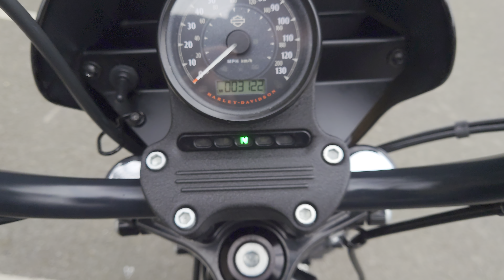Harley-Davidson Sportster XL 1200 NS IRON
Presented here at Reading Harley-Davidson is a stunning Sportster XL 1200 NS IRON

This Harley-Davidson is perfect around town, squirting from traffic light to street corner, this is where this bike will spend most of its life, it really excels at this. If you're always fancied the Iron but wanted something with a bit more go, this is the one you’ve been waiting for! The belt drive means they are simple to live with, services are every 5000 miles and because they use hydraulic lifters, the valve clearances never need adjusting thus keeping maintenance costs down.

As standard, all the Sportsters come with keyless ignition, alarm and immobiliser, which is a nice touch on an entry level bike. The clocks are simple but there is a gear indicator/tacho hidden inside the small LCD. Like all big bikes now, ABS comes as standard but there’s no traction control or power modes.

All of our Harley-Davidson certified  bikes include:

- 120 Point Check
- Verified Mileage Check
- HPI Check
- 12 Months Roadside Assistance
- 12 Months Warranty
- 12 Months HOG Membership

This bike must be seen in person to be appreciated!

Call our sales team on  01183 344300 for more information at Reading Harley-Davidson. Don't Delay! Buy with complete confidence knowing this bike will be fully checked with a 120 point check, come with 12 months originals warranty and free 12 months Roadside assist. Additional warranties are available, please ask the sales team for details.
We are a part of the Lind Group and carry the largest selection of used H-Ds in the UK. We offer Nationwide Delivery, PX Welcome. Finance Plans Also available.